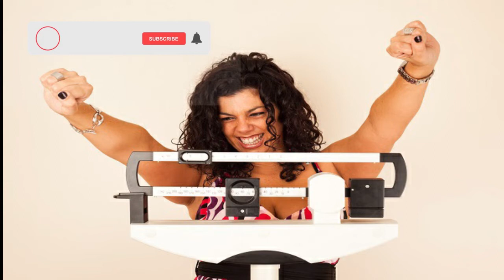5 TIPS To Turn Your BODY Into a FAT BURNING MACHINE From Today - WEIGHT QUICKLY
5 TIPS To Turn Your BODY Into a FAT BURNING MACHINE From Today - WEIGHT QUICKLY!!

When we think of losing weight, diet and physical activity are the two things that soon come to mind. But the weight loss process depends on many factors... 😮

💥 Unblock My Hormones And Start Burning Fat TODAY

WHY CAN HORMONES AFFECT WEIGHT LOSS?

As we know, hormones support many vital functions within the body, including our ability to maintain muscle, lose body fat, and experience stress and hunger. Therefore, when a hormonal imbalance occurs, it becomes considerably harder to lose weight.

Calorie balance is the most critical factor in losing weight. Calorie balance is the number of calories you consume daily (food and drink) compared to the number of calories you burn. If this amount is less than that which you burn, you are in a calorie deficit: the key component for weight loss. Fat loss is generally a more protracted process for women compared to men, but as with any long-term goal, consistency and adherence will always be at the core.

Now, I’m not saying that hormones are irrelevant to fat loss as they can have a massive impact. Factors such as body weight, diet, stress levels, and exposure to environmental toxins can all have an effect on hormone levels in the body. When a hormonal imbalance occurs, losing weight may seem impossible.

The top 5 hormones that may be blocking your weight loss and making it harder for you, whether male or female, are: Thyroid, Cortisol, Estrogen, Insulin and Leptin.

Watch the video until the end so you can Better understand Why you’re not losing Weight  on the Scale and, Most importantly, Learn how to Solve it Once and for all.

You’re constantly indulging and you don’t understand why. Yeah, your problem could be hormonal and you didn’t even know it, right?

There is a quick way at home to rebalance all 5 hormones that are unbalanced in your body, this takes only 30 seconds of your day. And you can see the stubborn rolls of fat start to melt before your eyes!!!

Go to the Link below and check yourself.

In this video - 5 TIPS To Turn Your BODY Into a FAT BURNING MACHINE From Today - WEIGHT QUICKLY!!